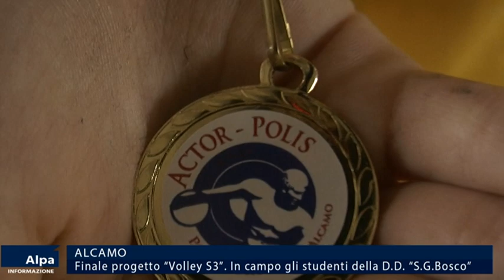Finale “Volley 3”. In campo gli studenti della D.D.. “San Giovanni Bosco” di Alcamo